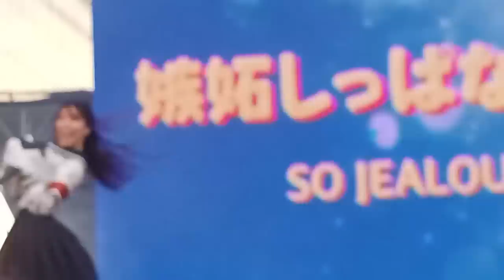Atarashi Gakko! FULL SET @Head in the Clouds Manila 2022